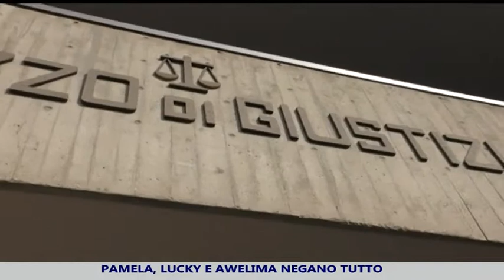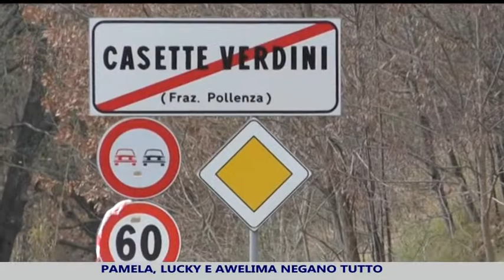Processo per Omicidio Pamela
Lucky e Awelima negano tutto in udienza